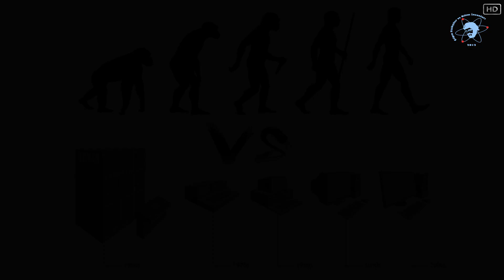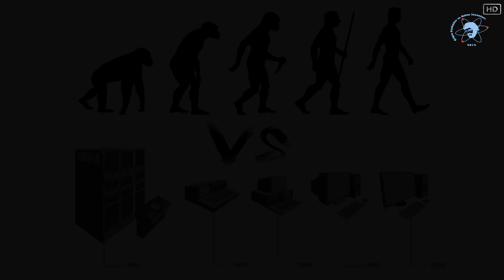DERİN MAVİ - Bir Hikaye Bir Soru #4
Merhabalar Bir Hikaye Bir Soru serisinin 4. bölümüne hoş geldiniz. Bu bölümde ilk olarak kısa bir hikaye anlatacağız ve ardından ilginç bir soru soracağız.

Tarih 11 Mayıs 1997.  Yer New York.
Dünyanın büyük bir kısmı bir odada düzenlenen satranç maçına odaklandı. Masanın bir tarafında ünlü Rus dünya satranç şampiyonu Garry Kasparov.
Karşısında canlılığın milyar yıllık evrimi sonucunda ortaya çıkmış zekaya, kısa bir sürede meydan okuyan, insan ürünü bir IBM bilgisayar.
Deep Blue yani Derin Mavi!

Seslendiren: Zeynep Kılıç
Metin: Selim Öztemel